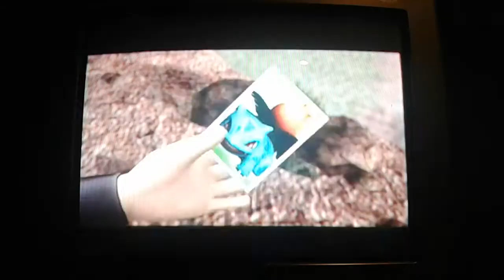Let's Play The Subspace Emissary - Part 9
We fight Wario